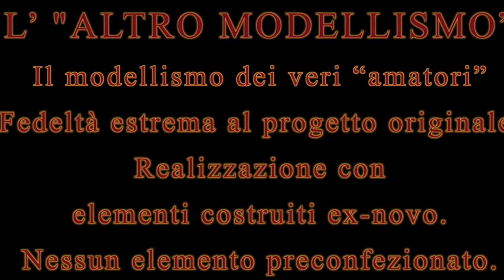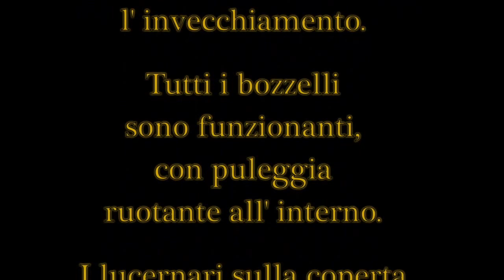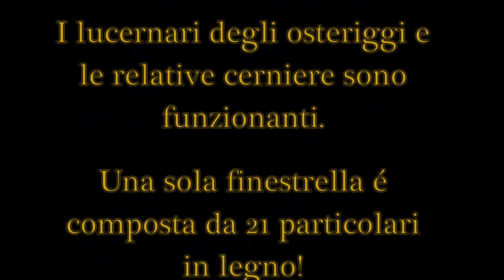SERGIOCAVALLO - PEN DUICK - L'ALTRO MODELLISMO - 2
Questo video riguarda PEN DUICK by S.C.